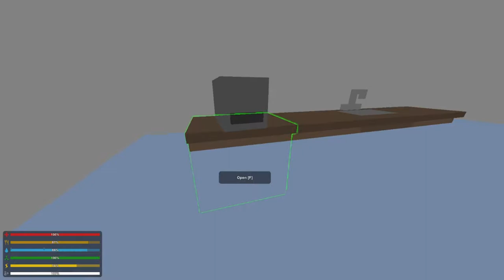Unturned: BREAKTIME OVER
In this episode, Gator explains his dreams, how to kill a cow, and his differently-abled beagle.